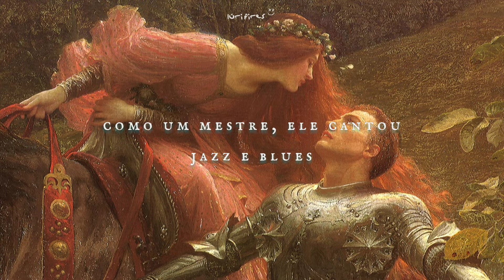Salvatore - Lana Del Rey (Tradução)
ˢᵃˡᵛᵃᵗᵒʳᵉ ᶜᵃⁿ ʷᵃᶦᵗ

🥀 A Imagem utilizada nesse vídeo é uma arte de
Frank Bernard Dicksee, chamada "La Belle Dame Sans Merci" (1901)

Lana Del Rey - Salvatore [Legendado/Tradução]

Salvatore Canção de Lana Del Rey